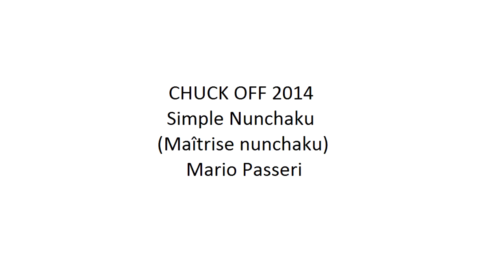CHUCK OFF 2014 by Passeri Mario (maîtrise nunchaku)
Catégorie single nunchaku
Pays : France